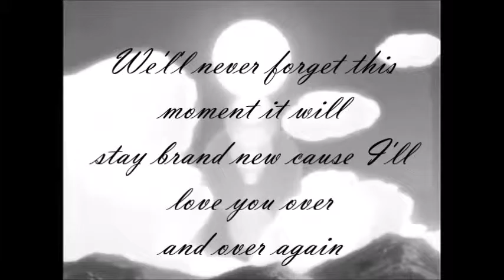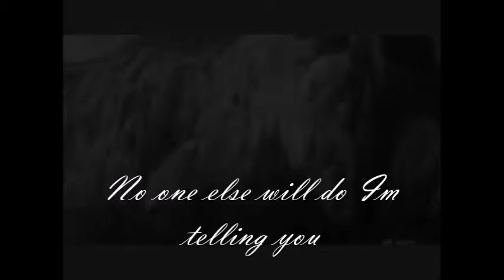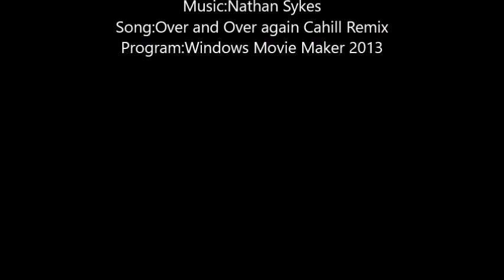Ash and Dawn over and over again AMV